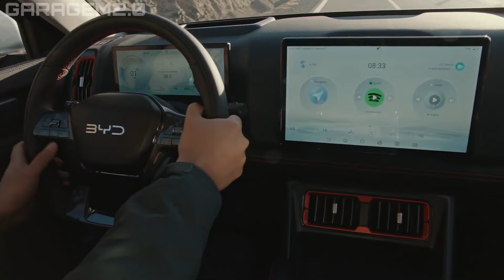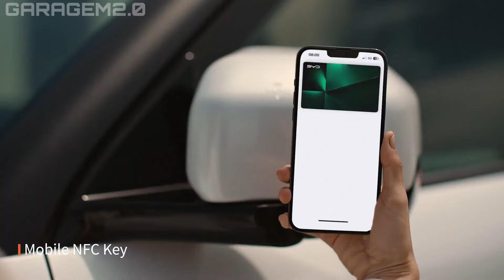🚨 NOVAS PICAPES BARATAS QUE VEM PARA O BRASIL!